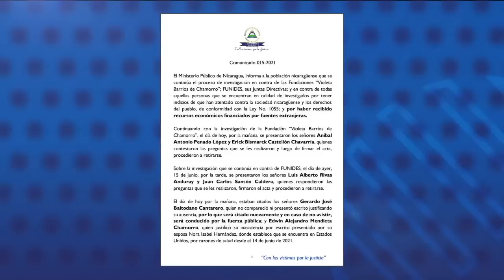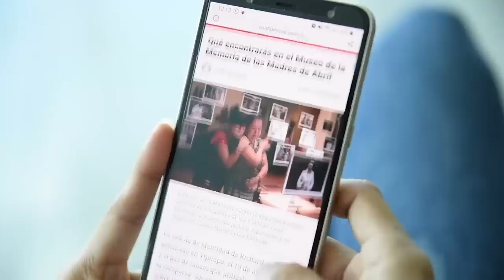Luis Carrión: Ortega “busca cambiar sanciones por rehenes”, y forzar negociación con EE.UU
La captura de seis líderes del antiguo Movimiento Renovador Sandinista, hoy Unidad Demócrata Renovadora -Unamos-, el pasado 12 y 13 de junio, por la Policía del régimen orteguista, demuestra un “afán de venganza” por parte de Daniel Ortega contra una fuerza política fundada por disidentes del Frente Sandinista, que hoy integran jóvenes dirigentes que no fueron parte de la revolución de los ochenta y es un golpe contra la “institución MRS” valora el excomandante y miembro de Unamos, Luis Carrión Cruz.
Carrión, quien fue uno de los nueve comandantes de la Dirección Nacional del Frente Sandinista en la década de los ochenta, considera que la cacería emprendida por el régimen orteguista, que ya acumula una veintena de personas; entre precandidatos presidenciales, opositores, exguerrilleros, empresarios y periodistas independientes, busca acumular rehenes para forzar una negociación política con Estados Unidos, un objetivo que considera inviable por las políticas de este país de no negociar con secuestradores.